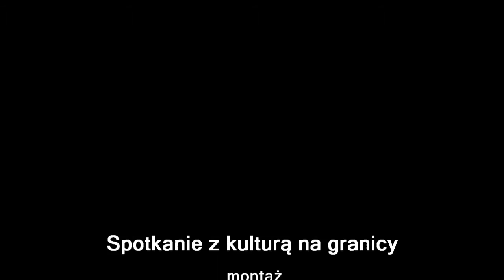"Spotkanie z kulturą na granicy", 21 lipca 2013